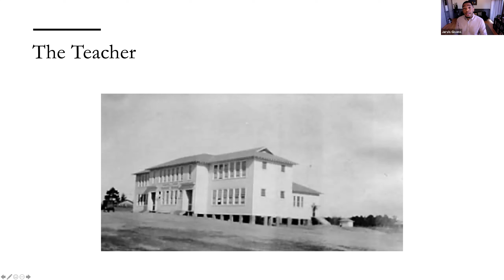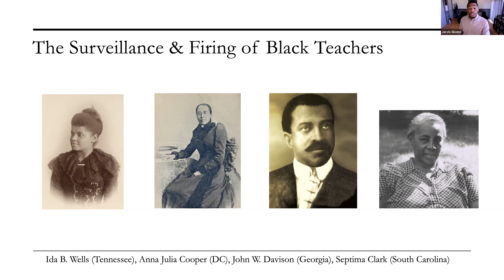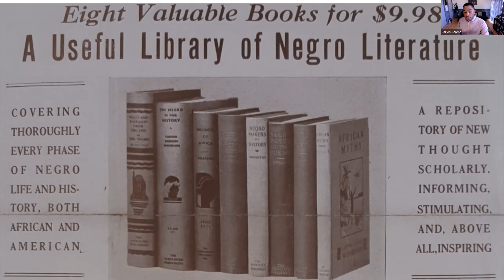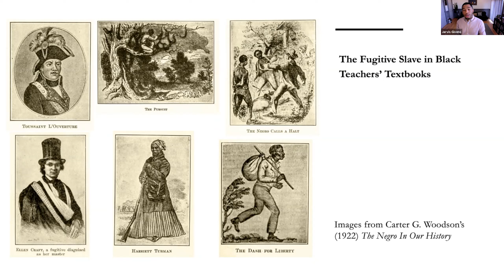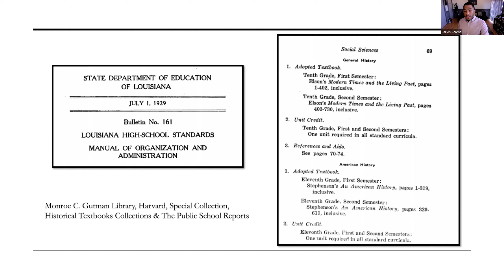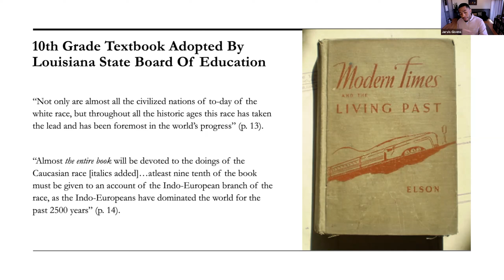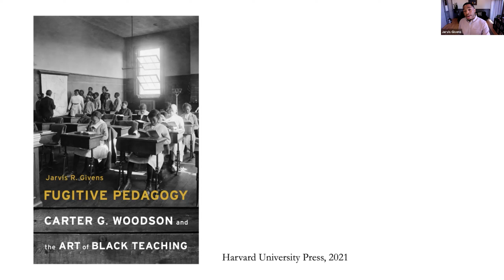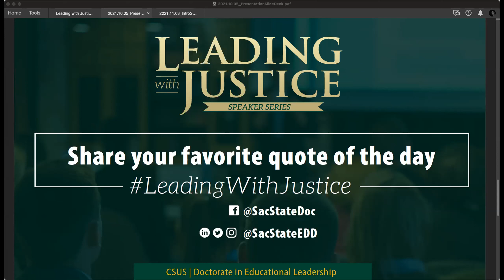Leading with Justice | Dr. Jarvis Givens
Leading with Justice | Dr. Jarvis Givens — NOV 3
Before "Anti-Racist Teaching": Carter G. Woodson, Black Educators, and Resistance in American Schools
photo of jarvis givens

He specializes in the history of education, African American history, and theories of race and power in education. His first book, Fugitive Pedagogy: Carter G. Woodson and the Art of Black Teaching, was published in 2021 by Harvard University Press, and he is currently building The Black Teacher Archive, an online portal which will house digitized records documenting the more than one-hundred-year history of "Colored Teacher Associations." Professor Givens' research has been supported by fellowships and grants from the Ford Foundation, the Andrew W. Mellon Foundation, as well as the William F. Milton Fund. Professor Givens earned his PhD in African American Studies from the University of California, Berkeley. He is a native of Compton, California and currently resides in Roxbury, Massachusetts.

Doctorate in Educational Leadership, Sacramento State University